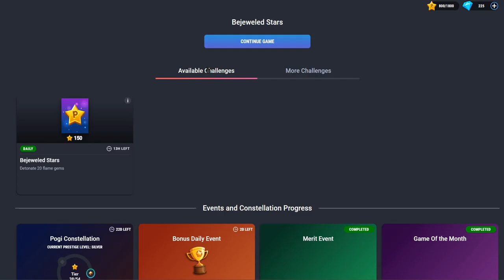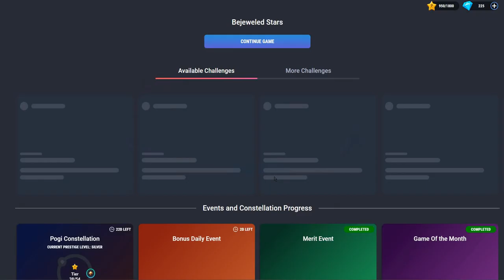Pogis Challenge 311